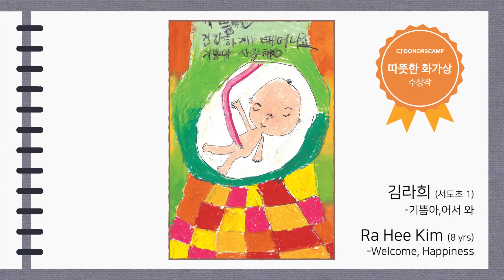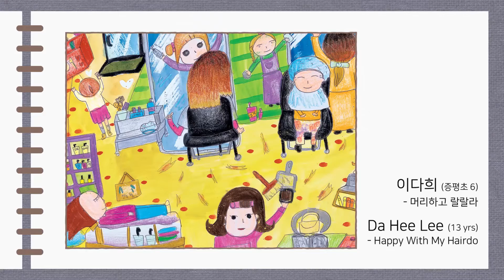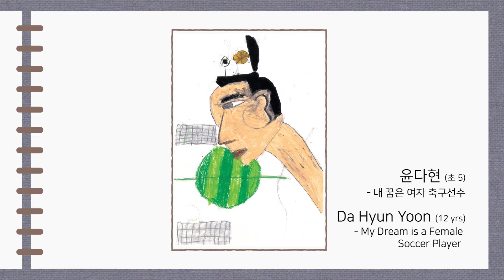[CJ도너스캠프] 제 3회 꿈키움 문예공모전 '꿈이 자라는 방' 수상/수록작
아이들의 순수한 눈으로 바라 본 세상과 꿈의 이야기를 작품으로 느껴보세요!
중독성 있는 음악과 함께 : )

CJ도너스캠프 문예공모전 꿈이 자라는 방
CJ도너스캠프는 아이들의 꿈을 응원합니다.